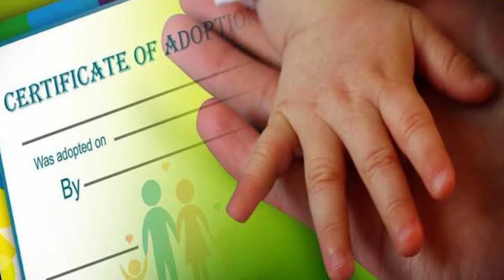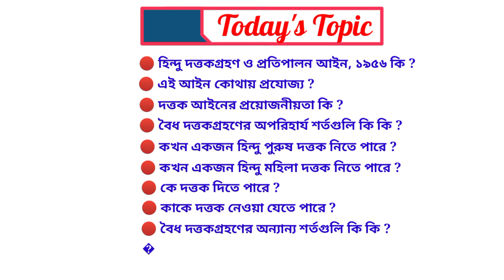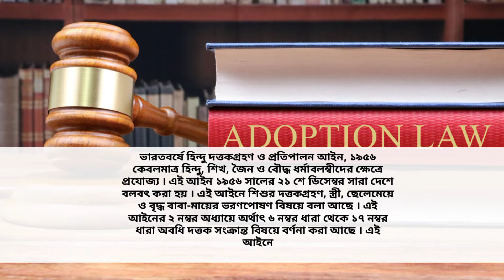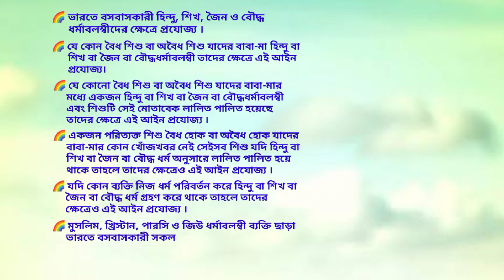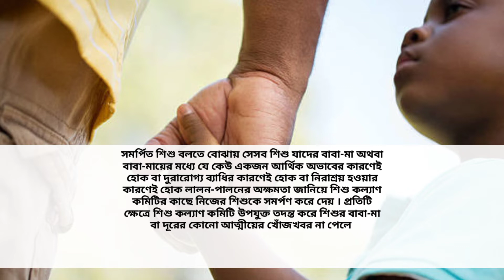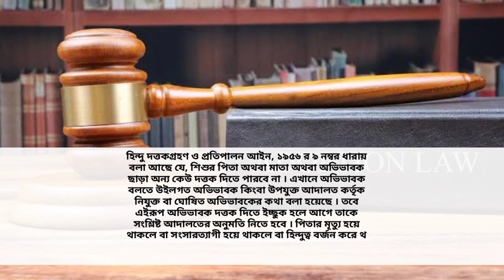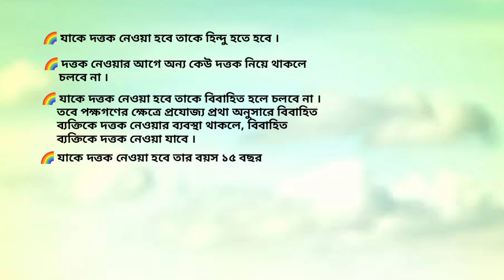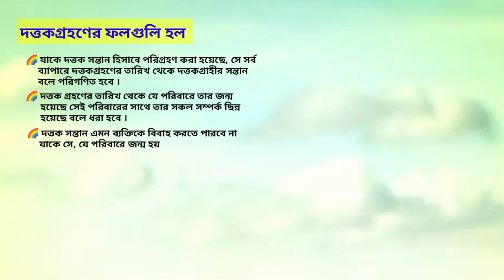Adoption Law/Conditions of Valid Adoption/Hindu Adoption and Maintenance Act 1956/Section 6-20 HAMA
This video describes about pocso act and punishment for that.